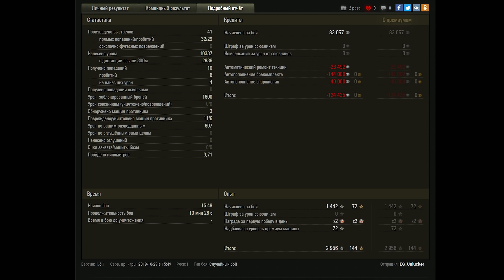СРОЧНО НЕ ТРАТЬ БОНЫ, НОВЫЕ ТАНКИ ЗА БОНЫ wot 2020, САМЫЙ ИМБОВЫЙ ТАНК ЗА БОНЫ 2020 world of tanks